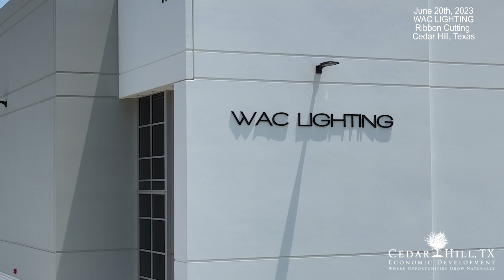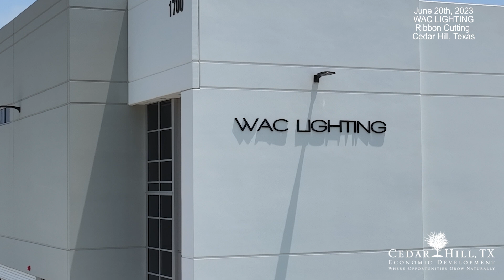WAC Ribbon Cutting - Cedar Hill